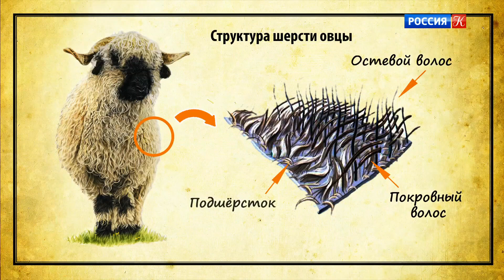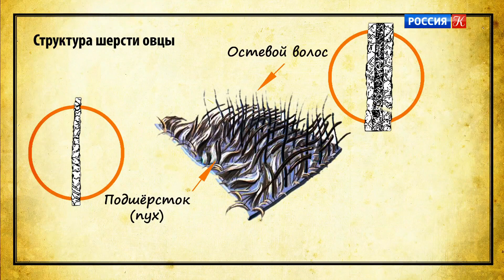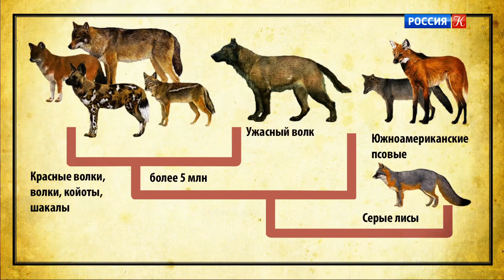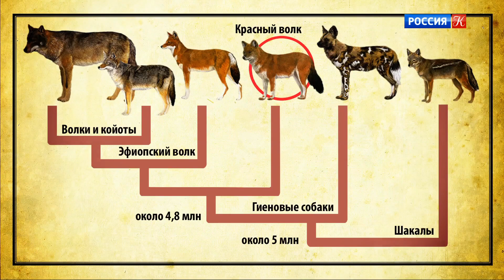Сафари Парк в Геленджике. 13-я серия // Диалоги о животных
О программе:
Только у нас – самые любопытные факты о живой природе от мухи до слона.

Впервые передача появилась в эфире телеканала "Россия" в 1994 году в рамках дневного телеканала "Деловая Россия" в формате 15 минут. Как самостоятельная программа она выходит с 1996 года.

"...Передача должна не только ликвидировать создавшийся дефицит научно-популярной информации, но и создать у зрителя положительный эмоциональный фон" – так, или почти так, в конце 1997 года руководители канала формулировали задачу автору и ведущему программы Ивану Затевахину.

С сентября 2011 года программа выходит в новом формате. Мы сделали небольшой апгрейд, и теперь наши диалоги обрамляет эксклюзивное видео, репортажные съемки и даже мини-сериал собственного производства.

В каждой передаче в доступной форме рассказывается о конкретных природных феноменах, проблемах и их решениях. Свои пояснения дают ведущие биологи России. Комментарии Ивана Затевахина и специалистов "в кадре" позволяют рассмотреть вопрос под разными, порою неожиданными углами зрения.

В студию также приглашаются любители животных, которые приводят (приносят) с собой своих питомцев, о судьбах которых беседуют с автором программы. Это позволяет зрителю узнать что-то новое о содержании домашних животных и слегка передохнуть от потока познавательной информации, чтобы затем с новыми силами силой углубиться в происходящее на экране.